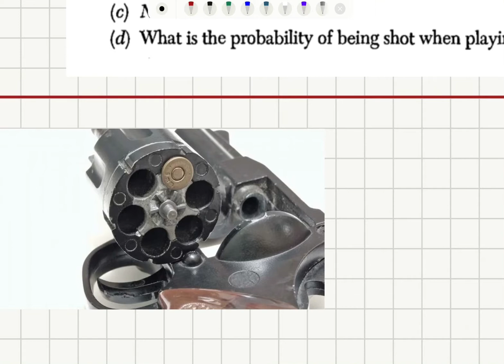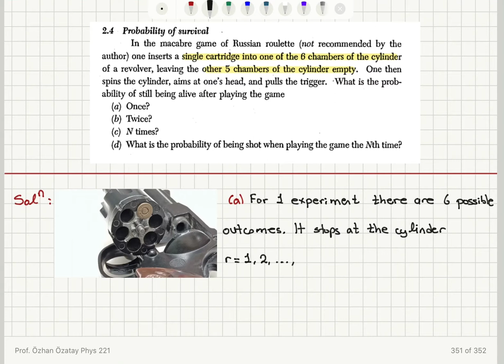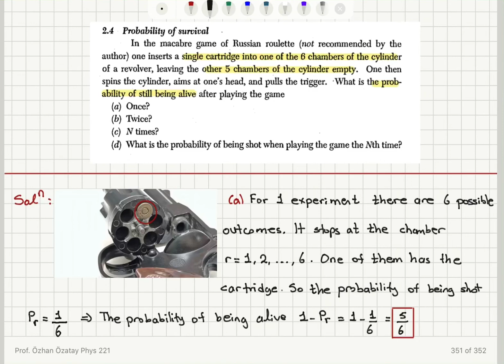2.4 Probability of Survival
Phys 221 Problems and Solutions